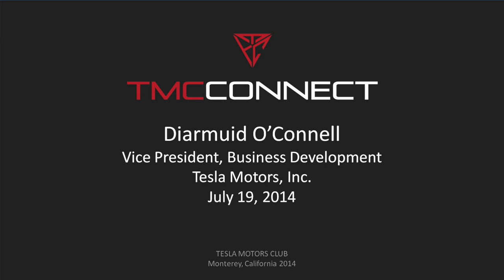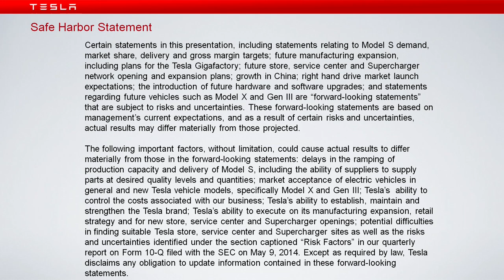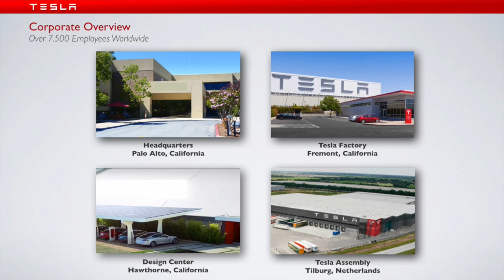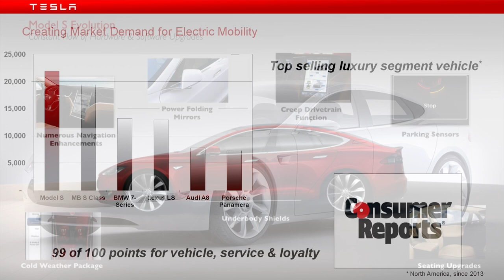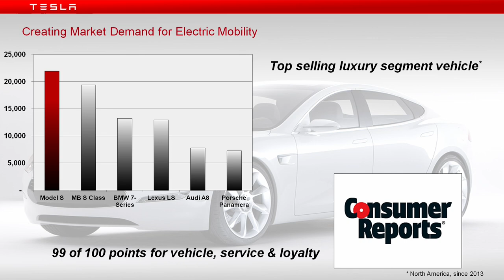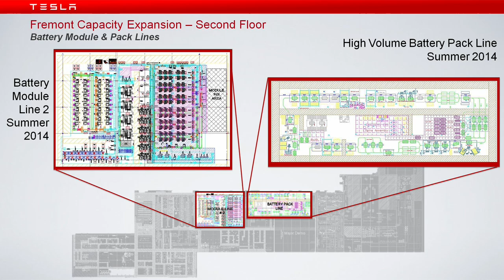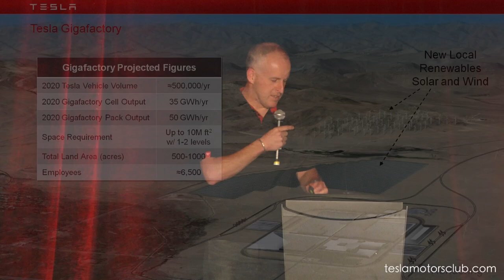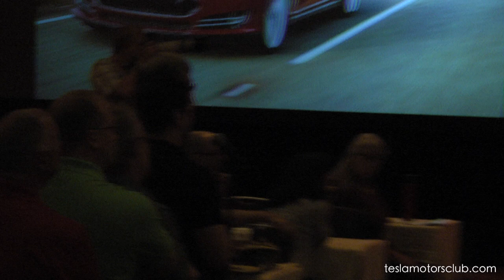Diarmuid O'Connell - Keynote at TMC Connect 2014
Diarmuid O'Connell is the VP of Business Development at Tesla Motors. In this Keynote presentation at TMC Connect 2014, recorded on July 19 in Monterey, California, Diarmuid covers a range of topics, from Tesla Motors' early days, to the current fight with the auto dealership lobby for the right to sell cars directly to the customer.